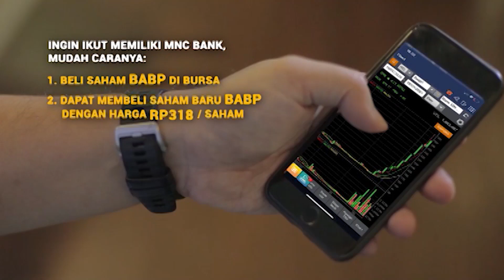H. SULAM CURIGA ADA NIAT BURUK | TUKANG BUBUR NAIK HAJI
DENGAN KEDATANGAN RUMANA KE MASJID SAAT RAPAT PENGURUS MEMBUAT SEMUA ORANG CURIGA ADA SESUATU YANG DISEMBUNYIKAN.

MNC Bank terbitkan saham baru. Dapatkan kesempatan untuk menjadi pemegang saham MNC Bank (BABP) dengan membeli saham BABP di bursa (kode saham BABP) pada tanggal 1 - 8 September 2021, kamu akan dapat kesempatan beli saham barunya BABP hanya seharga Rp318 per saham pada periode 14 - 27 September 2021. Prosesnya bisa full online juga loh!

Mau tau gimana caranya?

Untuk info lebih lanjut hubungi perusahaan sekuritas yang terdaftar di Bursa Efek Indonesia.

Atau hubungi Call Center MNC Sekuritas 1500 899 (Ext. 3)